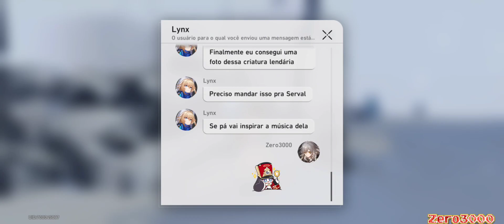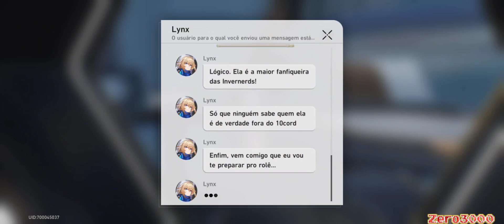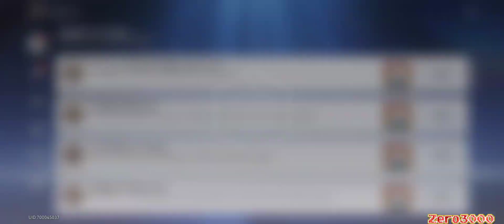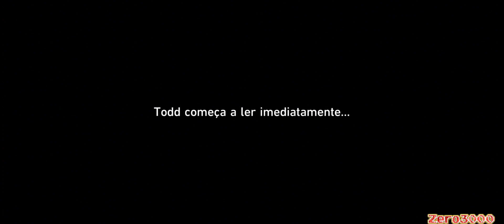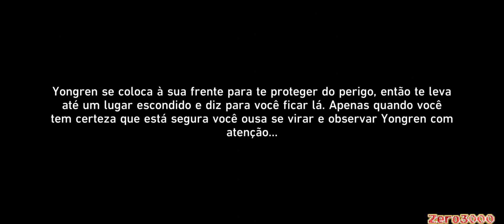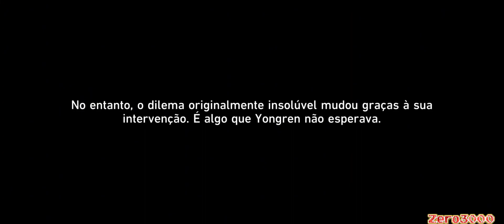Pesquisa Acadêmica de Todd Riordan: - honkai Star Rail (missão De aventura)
00:00 Bem Vindos

00:05 Like+Inscreva-se+Divulgue